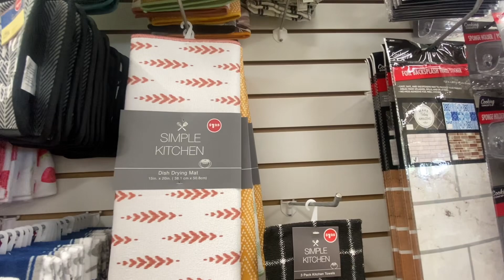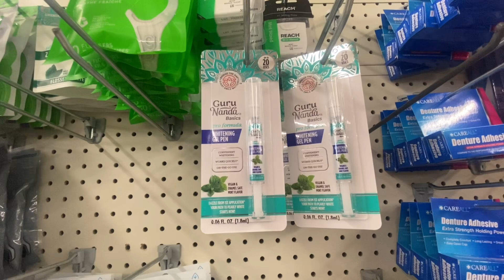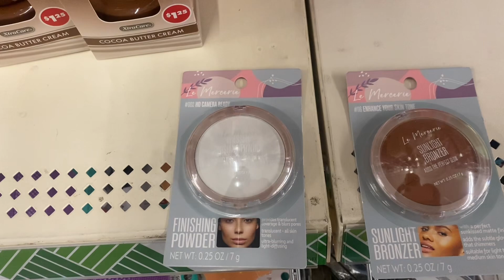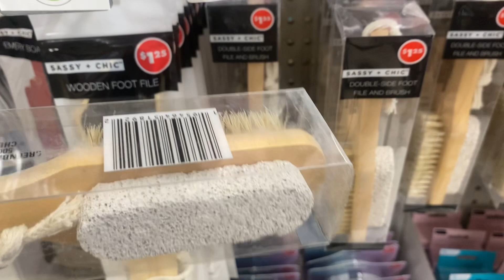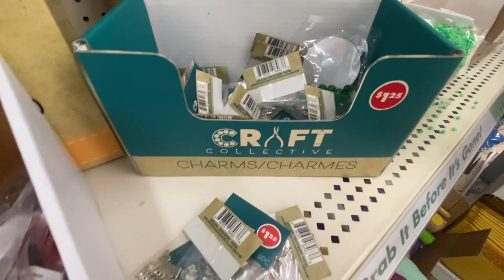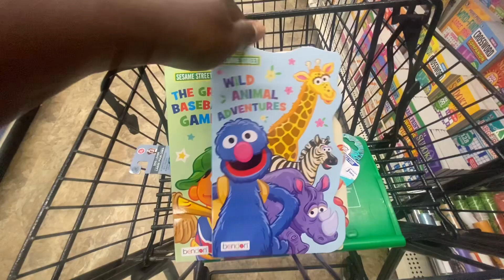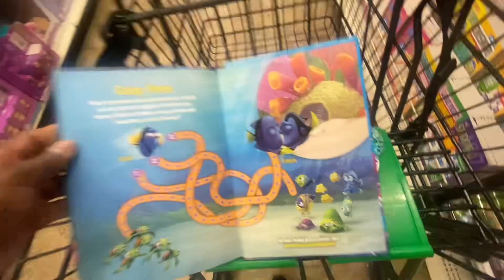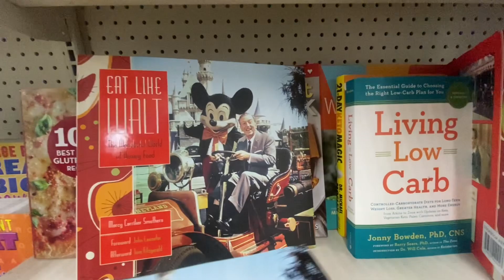DOLLAR TREE WALKTHROUGH WITH ME|LET’S LOOK AND SEE WHAT’S NEW|THESE NEW DT ITEMS HIT THE SPOT￼🛒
Michael Lockwood - Illustrations